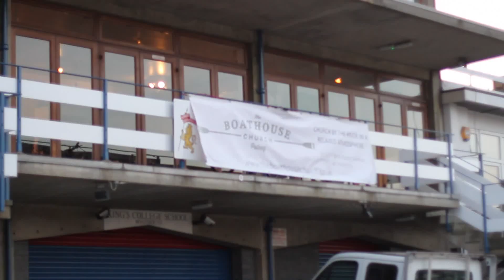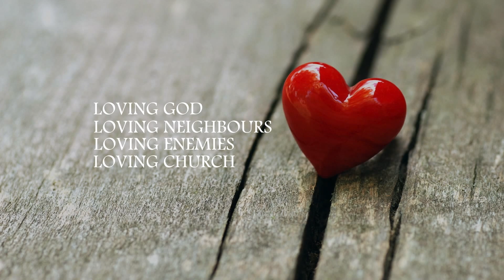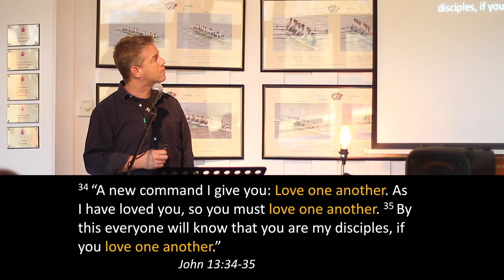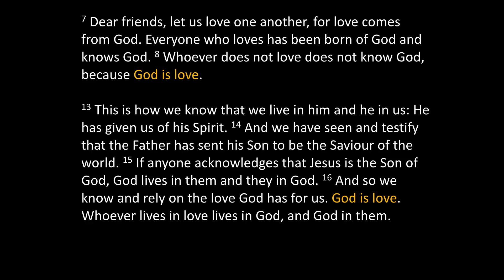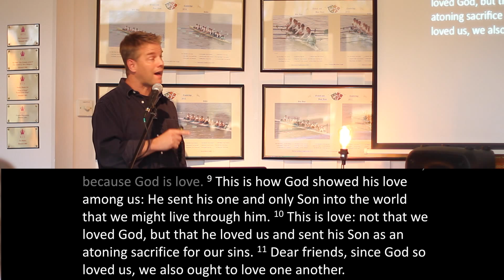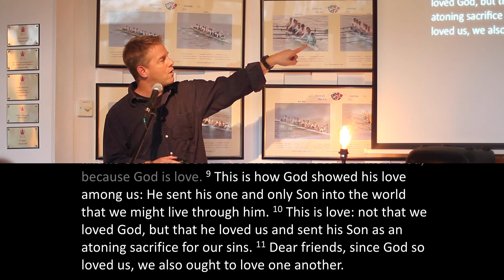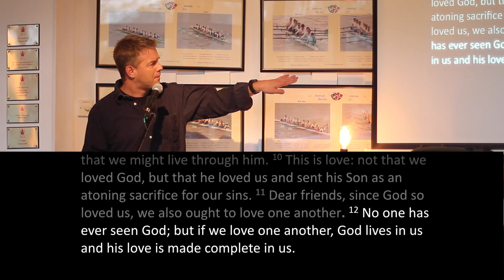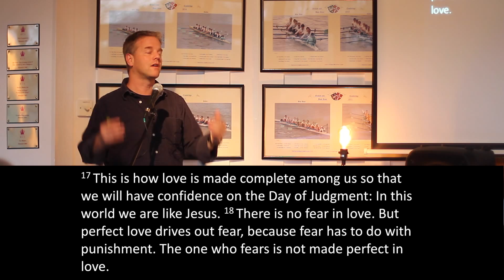Responding to Easter: Loving Others - The Boathouse Church Putney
A talk on Responding to Easter: Loving Others by The Boathouse Church Putney pastor, Ben Shaw on the 19th of April 2015.

A Boathouse, est. in November 2012, is a church seeking to honour God in all that we do. There are two services a week: 11:00am Sundays at the Putney Evangelical Church and  at 6:30pm in the Kings College School Boathouse.

You can keep up to date with the Boathouse through visiting our or 'liking' us on Facebook